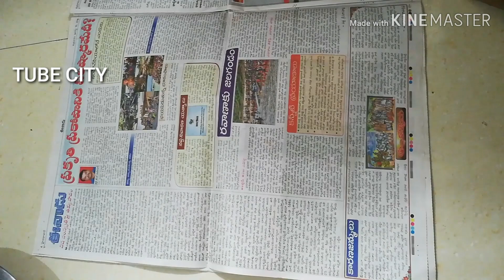FLUFFY POORI ఇప్పుడు మన ఇంట్లోనే - POORI - SOFT POORI, POORI IN TELUGU, COOKING VIDEOS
Simple making of fluffy poori at our home